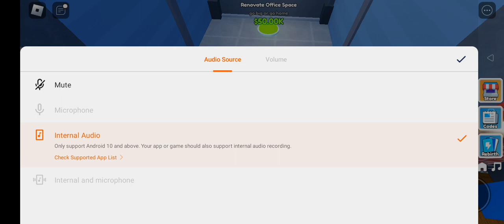PROVE MOM WRONG BY BECOMING A FAMOUS STREAMER PART 4